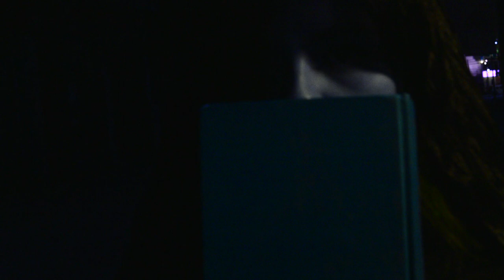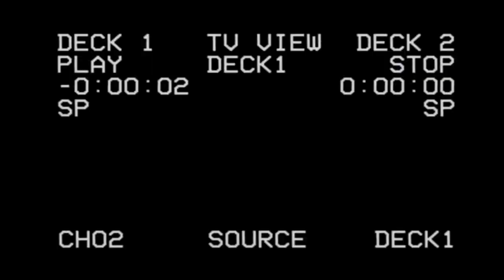Futuro Primitivo - Polución Medieval (Vídeo Oficial)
Luego de salir del desierto, oficialmente lanzamos nuestro single audio-visual "Polución Medieval" junto con el primer intro de nuestro álbum debut. En poco tiempo estaremos anunciando información sobre este proyecto que cada vez se acerca más.

Agradecemos a todas las personas que hicieron posible que esto llegue a ustedes.
Letra: Intro #1
Hace un tiempo atrás los humanos se estancaron con su tecnología, tenían disputas entre ellos por clases sociales, desacuerdos políticos, falsa información a su propia gente y desprecio a su propia raza

Los reyes empezaron a caer y en sus calles empieza el caos, la autodestrucción social. Pero esto empieza a cambiar cuando el medio ambiente se torna cada vez diferente y lo que llegaba después no lo pudieron prevenir

Polución Medieval:
Habito dentro de ciudades
Pero aquí solo hay arena
Es la mierda que me trae la vida
Es la mierda que te vende la prensa

Venden venden venden tanta mierda

¿Qué es lo que pasa?
Busca respuesta
Yo no las tengo

El tiempo (Al final)
Se pasa lento (soy solo recuerdos)
Soy solo el viento (soy solo recuerdos)
Permanezco estático
Me mantengo fuerte
Consumirá (pensará)

Resistirá (el tiempo)
Soy Soledad
Soy Soledad
Soy Soledad
(Yo no, yo no soy parte de tu vida)
El tiempo se pasa tan lento
De viejo voy a morirme (Pensar en mi he perdido)
Compras, vendes, recibes, obtienes (pero he ganado a todo el mundo)
No tienes nada importante
Qué pasará
Con tu vida
Con tu vida ya no